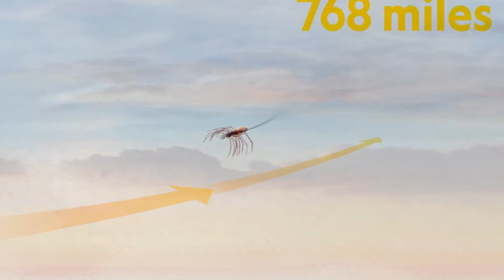Как пауки делают паутину и как ее используют люди? Наталья Носова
Пауки производят материал с удивительными свойствами - паутину. Как они это делают? Из чего состоит паутина и какими свойствами она обладает? Какие пауки плетут самые большие паутины? О трансгенных козах-пауках, использовании паутинных белков в медицине, о современном супер-материале для одежды и обуви, созданном на основе паутинных белков рассказывает Наталья Носова, заведующая сектором работы со школьниками Дарвиновского музея.